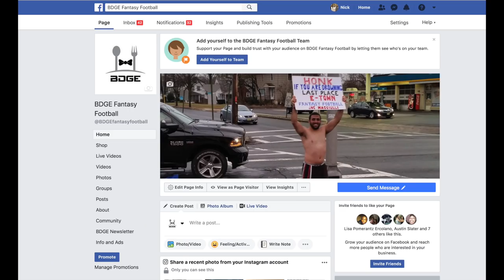Top Trade Targets for 2018 Fantasy Football | Weeks 1-4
As 2018 fantasy football drafts have just about wrapped up - it's time to start looking towards your in-season moves. Waiver wire pickups, trade targets and such. This video breaks down my favorite trade targets, either for or away, buy-low/sell-high guys for the early part of the 2018 fantasy football season. If you want to have your question answered on Saturday's Q&A video - head to the BDGE Fantasy Football Facebook Page and submit it through there - with the AnswerMyZamnQuestion